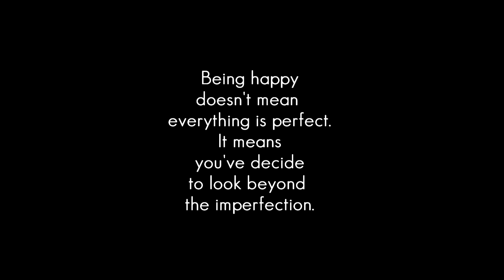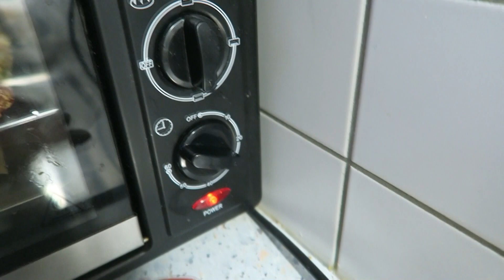Food Diary | Mein neues Lieblingsfrühstück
95424 Bayreuth

Adresse für Päckchen und Pakete:
Simone
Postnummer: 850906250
Postfiliale Direkt 564
Kreuz 62
95445 Bayreuth

Mein Schminktisch

Mein Bildschirm